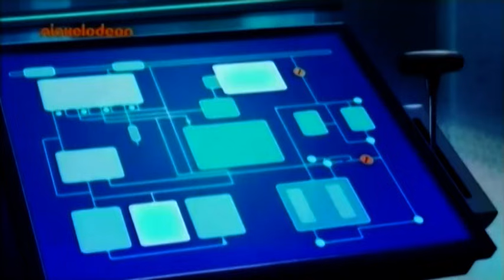Super Špijunke - Epizoda 8 / Sezona 6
Super Špijunke. Aleks, Klover i Sem su tri srednjoskolke a ujedno su i seper spijunke koje rade za svetsku organizaciju za zastitu ljudi, za koju se bore protiv organizovanog svetskog kriminala. Sve je pocelo kada je Dzeri kao osnivac te tajne organizacije odlucio da ih obuci i da od njih napravi najbolje spijune, sto su one ubrzo i postale, dokazujuci da imaju talenat za taj posao. Osim sto ce se boriti protiv zlikovaca, one ce uskoro shvatiti da zapravo uzivaju u tome...